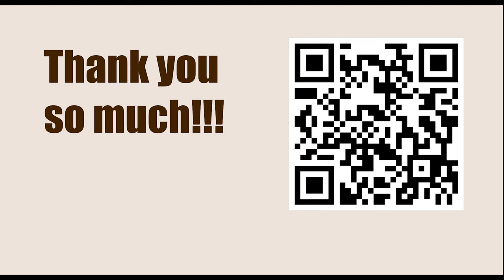Superbet Rapid & Blitz Poland 2023 - Round: 7 || Bogdan-Daniel Deac vs Magnus Carlsen